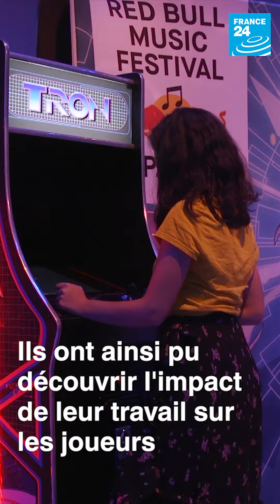[JRI] Rencontre avec Yuzo Koshiro et Motohiro Kawashima, créateurs de musiques de jeux vidéo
Diggin' In the Carts est une série documentaire retraçant l'histoire des musiques de jeux vidéo. Yuzo Koshiro et Motohiro Kawashima font partie de cette histoire.